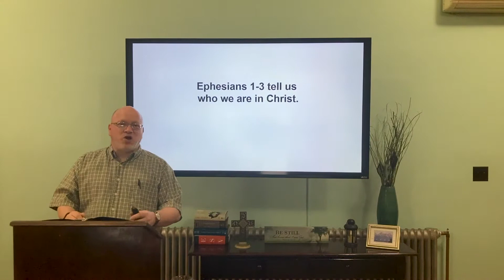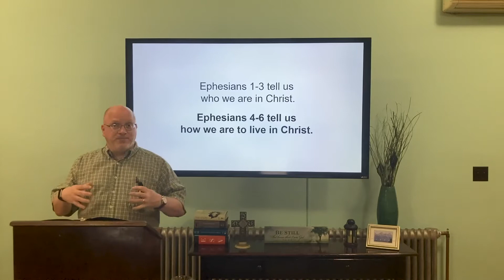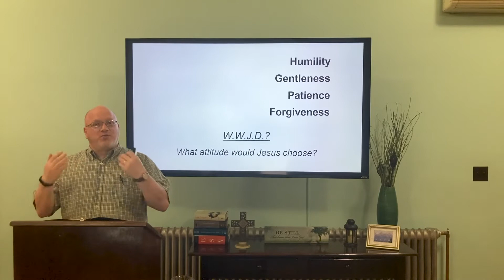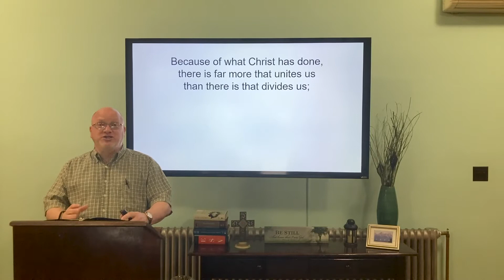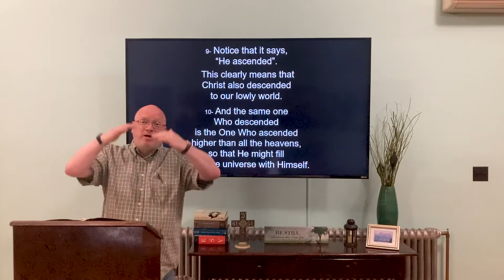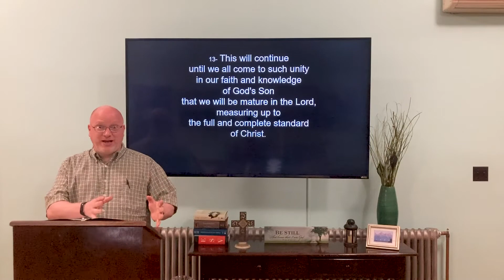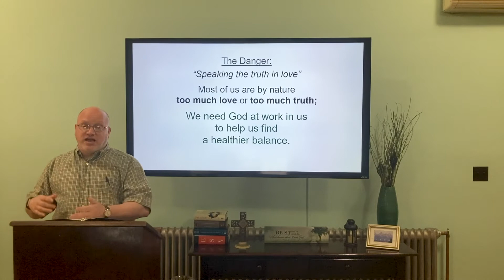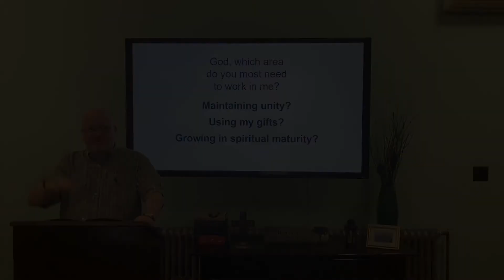Ephesians: Sermon 7 (4/11) - Park Avenue Baptist Church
The seventh part of the 13-week series: Ephesians.

Sermon Notes and Connect Card are available in the comments.

Welcome 0:00​​​​​​​​​
Sermon 0:30